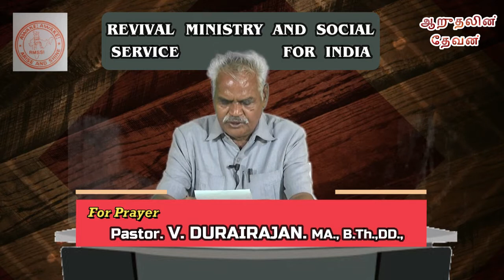"ஆறுதலின் தேவன்"Epi - 01 | GOD OF COMFORT | Pr. V.DURAIRAJAN | RMSSI Erode |Tamil Christian Message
The President of REVIVAL MINISTRY AND SOCIAL SERVICE FOR INDIA [ RMSSI ] Gives the God's Word
    This message is About " What The Lord Expects From us ? "
    Pastor. V.Durairajan,
    RMSSI, Pallapaalayam, Erodu - 638116
    TamilNadu, S.India.